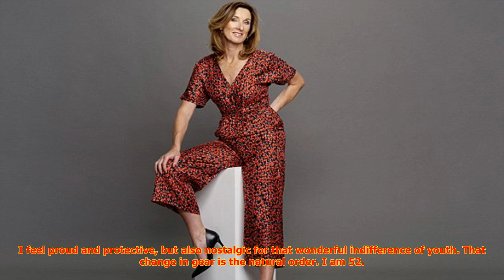How not to be an invisible woman | CNN latest news